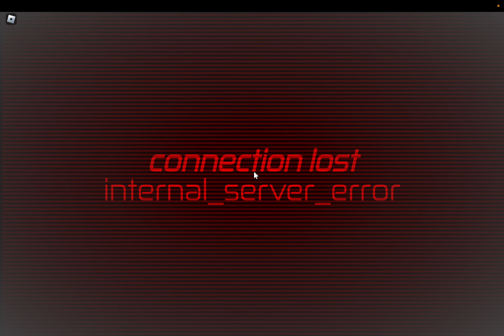Supercritical Shifter Complex: Start-up fail (4K)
Chapters
0:00 Start-up
0:11 Start-up fail
3:37 Reactor explosion